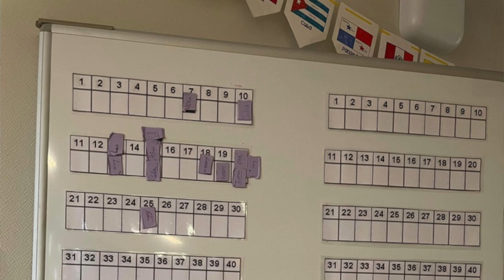Pourquoi et comment faire évoluer ses rituels ?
Dans cette vidéo, 2 collègues nous expliquent pourquoi faire évoluer ses rituels en cours d'année et nous donnent quelques exemples concrets pour leurs disciplines.